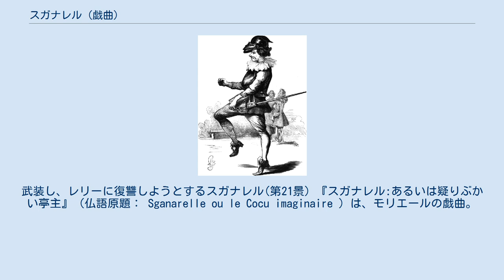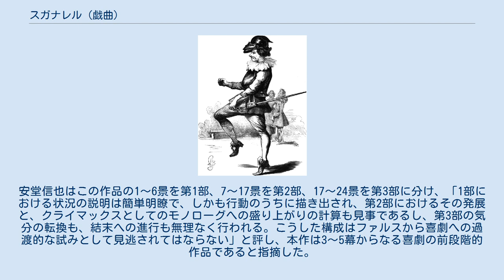スガナレル (戯曲)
武装し、レリーに復讐しようとするスガナレル(第21景) 『スガナレル:あるいは疑りぶかい亭主』（仏語原題： Sganarelle ou le Cocu imaginaire ）は、モリエールの戯曲。
1660年発表。
プチ・ブルボン劇場にて同年5月28日初演。
 舞台はパリの広場から。
 セリーとその父親ゴルジビュスが登場。
セリーはすでにレリーと恋人であるにもかかわらず、ゴルジビュスに気の進まない相手と結婚させられそうになっており、それがあまりにいやなので泣いている。
元はと言えばレリーとの交際をセリーに勧めたのもゴルジビュスであったが、彼は結婚相手としてより有利な、財産を持った男(=ヴァレール)と結婚させようとしているのであった。
ゴルジビュスがいなくなって、ばあやがセリーに結婚を勧めていると、レリーに贈られた肖像画を見ていたセリーは突然気を失って倒れてしまった。
ばあやの叫び声を聞いて、スガナレルが登場。
ところが、スガナレルがばあやに頼まれてセリーを抱えているところを、その妻に見られてしまい、浮気と勘繰られてしまった。
スガナレルの妻は浮気現場を押さえようと広場に出てくるが、すでにそこにはスガナレルの姿はない。
かわりに、セリーが落としていったスガナレルの肖像画の入った箱を拾ったのだった。
セリーを運び終わって広場に戻ってきたスガナレルであったが、そこで彼が目にしたものは、肖像画に描かれた美男子(=レリー)に現を抜かし、キスまでしている妻の姿だった。
お互いの勘違いから、話の噛み合わない口論を始めるスガナレルとその妻。
肖像画を抱えて逃げていく妻であった。
 旅へ出ていたレリーが、下男のグロ・ルネとともに帰ってきた。
セリーが結婚するという話を聞いて、急いで帰ってきたのだ。
そこへ、妻から奪った肖像画を眺めているスガナレルが登場。
愛の証としてセリーに送ったはずの肖像画を見知らぬ男が持っているので、どこから手に入れたのか尋ねると、スガナレルに「自分の妻が持っていた。その妻とお前が恋仲にあることもとっくに知っている」と返され、ショックを受けてしまう。
セリーに裏切られたと勘違いしたレリーは、旅の疲れもあって急に気分を悪くしてしまった。
そこへスガナレルの妻が現れ、介抱のために家で休むように提案してくれたので、厚意に甘えるレリー。
その一方、スガナレルは妻の父親と話をつけようとしていた。
父親に「焦らず、もっと事を調べてみるよう」に言われたスガナレルは、確証があるわけでもないので気を取り直し、その助言に従うことにしたものの、すぐにレリーとそれを介抱していた妻の姿を見てしまった。
気分の良くなったレリーの方でも、(セリーの夫であると勘違いしている)スガナレルを見つけ、「あんなきれいな奥さんを持つなんて、なんという幸せな男だろう！」と独り言のように言いながら家から出て行った。
立ち去り際のレリーの言葉に怒るスガナレルであったが、そこへセリーが登場し、怒りの理由を尋ねた。
洗いざらいすべてをスガナレルから聞いたセリーは裏切られたと勘違いし、「レリー憎し」でスガナレルとともに盛り上がり、復讐を誓う。
スガナレルも復讐にぶん殴りに行こうとするが、あれこれ思い悩み、結局ぶん殴るのはやめて言いふらしに行くことにしたのであった。
 セリーは、レリーへの復讐として、ゴルジビュスの言いつけ通りに結婚することにした。
そこへレリーが結婚前の最後の挨拶にやってきた。
口論になるが、お互いに非があると勘違いしているので、当然話がかみ合わない。
復讐を諦めきれず、武装をしたスガナレルやその妻がやってきて、話はますます混乱する。
傍で聞いていてもさっぱり話が呑み込めないばあやは、仲裁に入り、話を整理していくことにした。
ばあやの仲裁のおかげで、セリーが肖像画を落としたことがすべての発端で、それ以外は勘違いであったことがわかり、安心する一同。
ところが、先ほど復讐のために結婚を承諾してしまったセリーは焦りを隠せない。
ゴルジビュスに話を通そうとしたが、聞き入れてもらえそうもない。
そこへヴィルブルキャンがやってきた。
息子のヴァレールには、すでに財産も家柄もある内縁関係のある女性がおり、セリーと結婚させられなくなったという。
もう結婚の話にはうんざりしていたゴルジビュスも、レリーの存在を話し、レリーとセリーの結婚を認めたのだった。
幕切れ。
 モリエールは1659年、彼のオリジナルな発想による初の戯曲『才女気取り』を制作し...